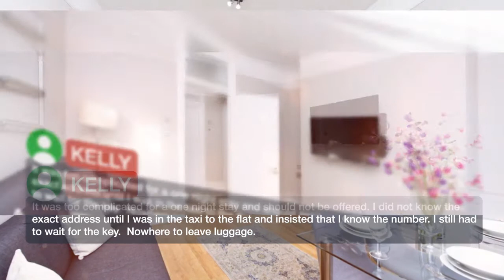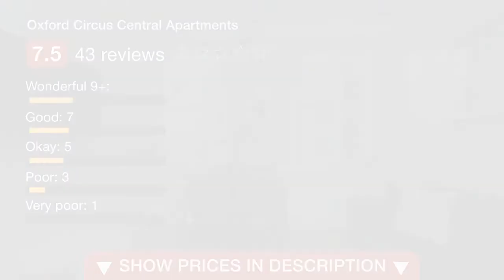Oxford Circus Central Apartments | Reviews real guests Hotels in London, Great Britain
One of our top picks in London.Oxford Circus Central Apartments in London has accommodations with free WiFi, a 9-minute walk from Carnaby Street, 1 km from Dominion Theatre and 1 km from Piccadilly Theatre. The property is 1 km from Oxford Street and one kilometer from British Museum. This apartment comes with a kitchen, a flat-screen TV, a seating area and a bathroom. Staff at the apartment are always available to provide advice at the reception. Queen's Theatre is one kilometer from Oxford Circus Central Apartments. The nearest airport is London City Airport, 16.1 km from the property. Westminster Borough is a great choice for travelers interested in shopping, parks and city walks.